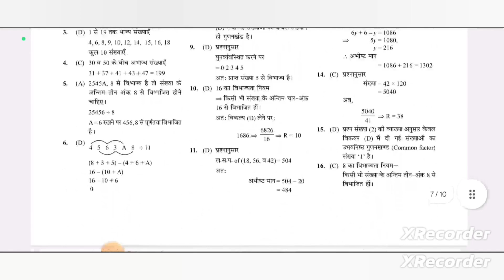ssc gd physical update |ssc gd physical documents |ssc gd new vacancy 2025 |ssc gd total form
SSC GD physical me kon se document chahiye 2024
SSC GD physical me kya kya document chahiye 2024
SSC GD physical me kaun sa document chahiye
SSC GD ke physical me kya kya document chahiye 2024
ssc adda247
ssc gd 2025 vacancy exam date
ssc gd 2024 to 2025 exam date
ssc gd 2024 to 2025 vacancy exam date
gd constable

SSC GD physical me kya kya document chahiye
SSC GD physical me kon se document chahiye
SSC GD physical me kya kya lagega
SSC GD physical me document
ssc adda247
ssc gd syllabus and exam pattern
ssc gd notification 2025